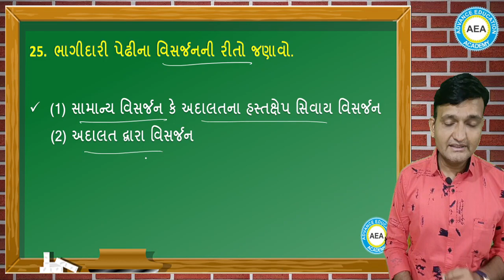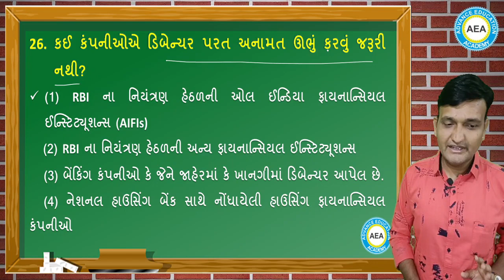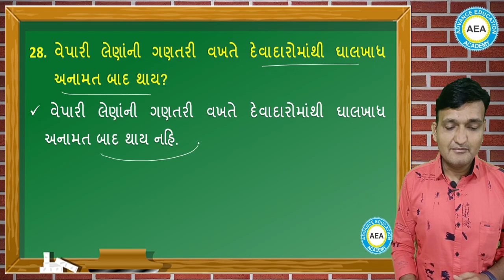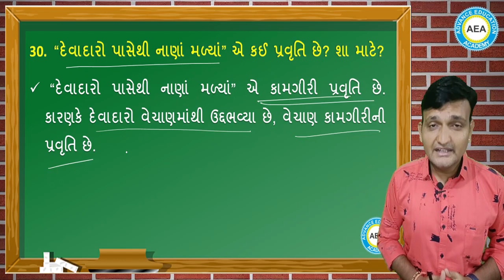Std 12 Account Gala Assignment 2024 | Paper 2 | વિભાગ B | Sandip Soni